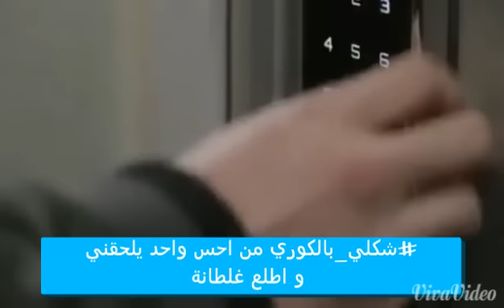شكلي بالكوري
شكلي_بالكوري من احس واحد يلحقني و اطلع غلطانه الفيديو من تصميمي
اسم الدراما : Unkind women
مشاهدة ممتعة 산드라 Sandra